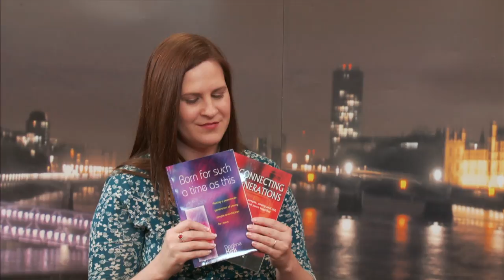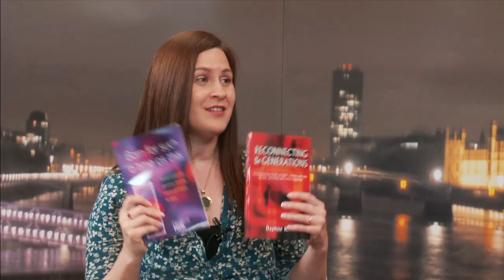The Studio - Parental Discipleship of Children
Daniella and Daphne Kirk of 'Generation 2 generation' talk about the Biblical principle that parents are responsible for the discipleship of their children.